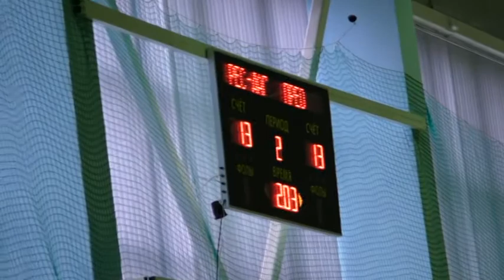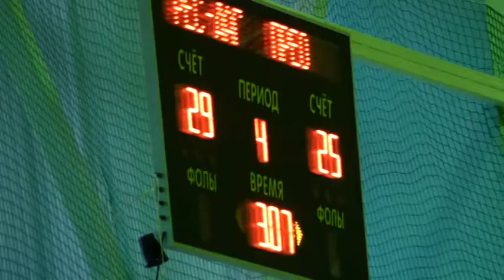ДАГЕСТАН - ПРЕОДОЛЕНИЕ ( Москва)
фрагменты Чемпионата России по Регби на колясках